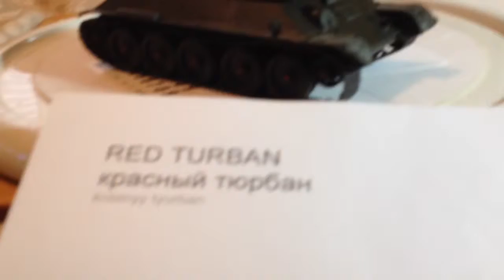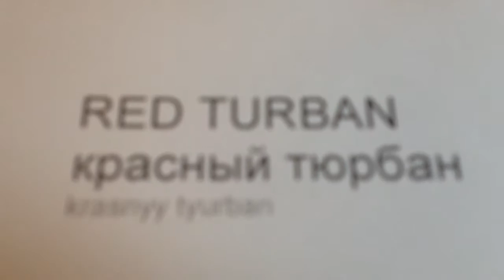WORLD of TANKS/ (movie) 'WHITE TIGER' 1/35th scale TAMIYA INC. T-34/76 ('42) custom by RED TURBAN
Custom 1:35 scale custom tank, by RED TURBAN

RED TURBAN
"Stealth Codec"
-Musikal Gluu©

More RED TURBAN musique?